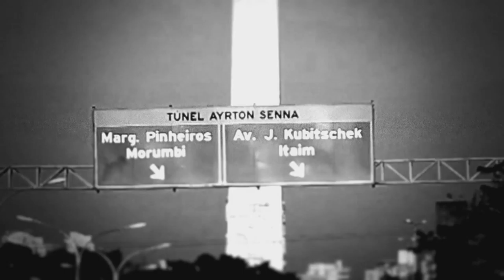F1 Track Preview with N. Hulkenberg - GP of Brazil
The German Force India F1 driver is looking forward to the Brazilian GP: „And you just feel that history, the emotions and the passion.”